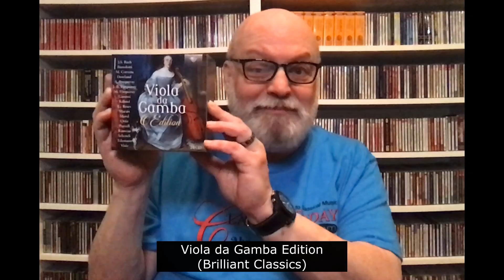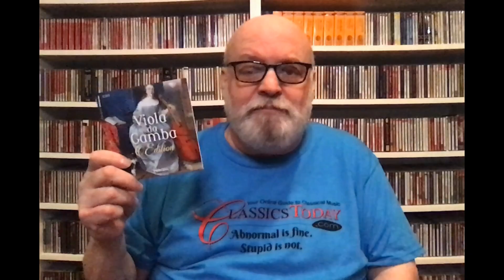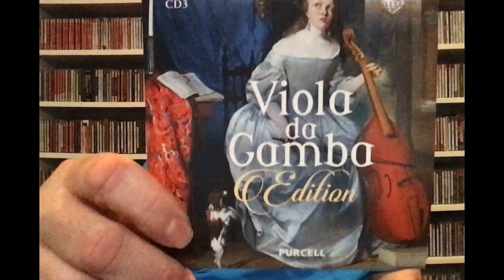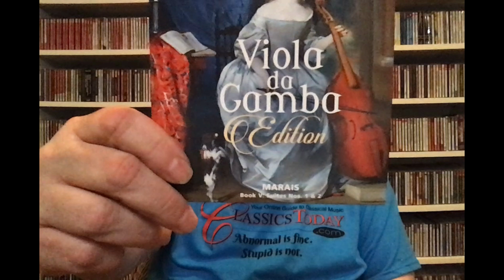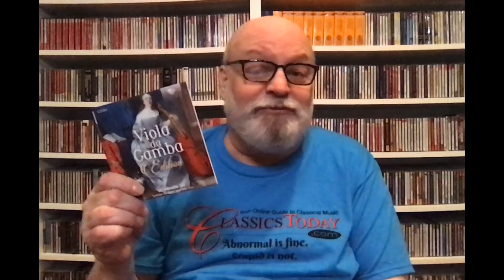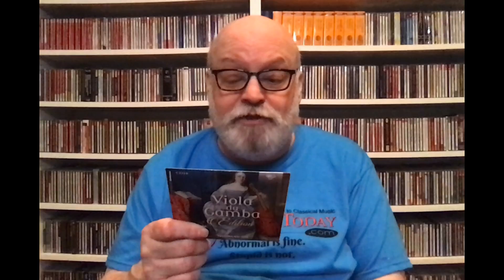Review: The Bovine Charms of the Viola da Gamba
Brilliant Classics has assembled a very well-curated selection of works (21 CDs worth) written for, or including the viola da gamba. Yes, the instrument often sounds like a dying cow, but these pieces by Dowland, Purcell, Corrette, Marais, Forqueray, Bach, Telemann, and many others reveal its every facet--in solos, herds (er..ensembles), and as continuo accompaniment. For many, the mostly excellent performances in this comprehensive survey will provide as much gamba music as they will ever need.
Musical Examples courtesy of Brilliant Classics, plus Elsie and selected barn-mates.